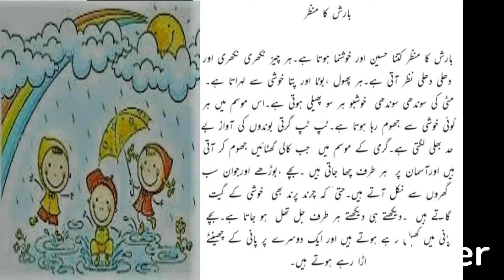بارش كا منظر